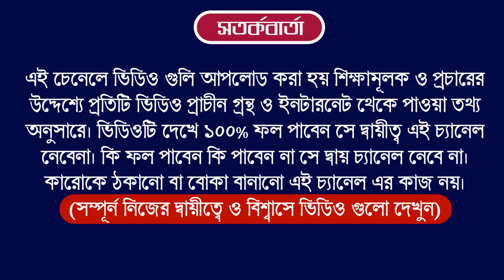Ajker Rashifal 14 july 2022 | bangla rashifal | আজকের রাশিফল | aaj ka rashifal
ajker rashifal | Ajker Rashifal 14 july 2022 | bangla rashifal | আজকের রাশিফল | aaj ka rashifal

Ajker Rashifal 14 july 2022
আজকের রাশিফল
ajker rashifal
dainik rashifal in bengali
দৈনিক রাশিফল
rashifal today
ajker bangla rashifal
rashifal 2022
amazon
flipkart
aaj ka rashifal
today rashifal
14 july 2022 dainik rashifal bengali
আজকের পঞ্চাঙ্গ
aaj ke rashifal bangla
banglarashifal tv
সিংহ রাশি
কুম্ভ রাশি
horoscope
ajker rashifal 2022
todays rashifal
প্রতিদিনের রাশিফল
তুলা রাশি
rashifal tv
mahavastu